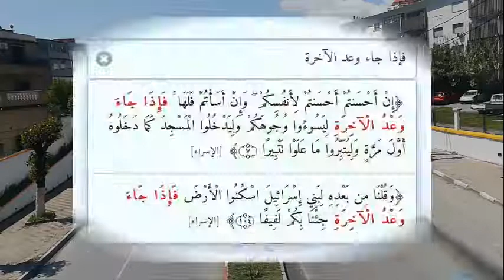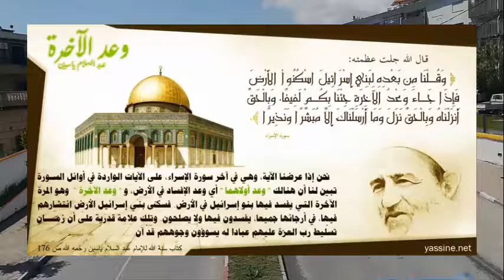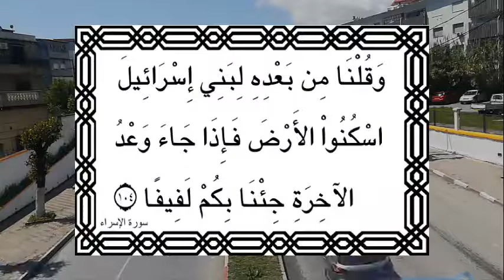''معنى آية ''فإذا جاء وعد الآخرة جئنا بكم لفيفا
إنَّ آيات الله مليئةٌ بالعبر لمن أراد أن يتبحَّر في ملكوت الله، فيصطفي منها ما يجعل من حياته روضةً من رياض الجنة، فالقرآن هو خاتم الكتب وهو للناس أجمعين، ومذ نزوله حتى هذا اليوم والعلماء يحاولون الاجتهاد في فهم معانيه، ومن ذلك معنى آية فإذا جاء وعد الآخرة جئنا بكم لفيفا الواردة في سورة الإسراء.
The verses of God are full of lessons for those who want to sail in the kingdom of God, so he chooses from them what makes his life a kindergarten from the gardens of paradise, the Qur’an is the seal of books and it is for all people, and since its revelation until this day, scholars are trying to diligently understand its meanings, and that is the meaning of a verse. The promise of the hereafter we brought you to a group contained in Surat Al-Isra.